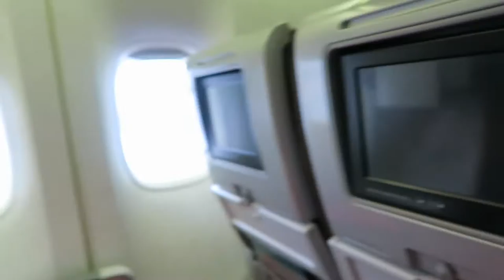VLOG #1 - New York Edition!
Hey all!
I'm so so sorry about my inactivity, it wiill be explained as soon as possible! Thank you so much for saying so loyal and caring, it means more than I can say.

This is kind of a weird intro vlog, I know, but I have to get used to this again so bear with me please! I'm having the most amazing time, if you want a more real-time/detailed insight into my trip, please give my blog a read :3

Josie